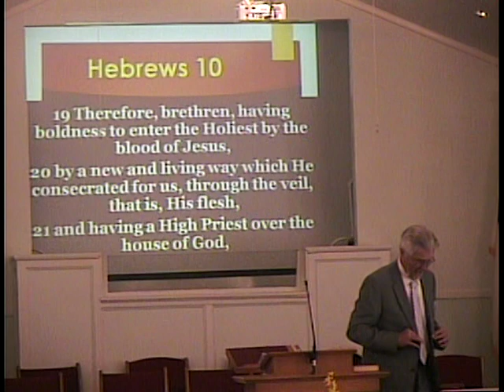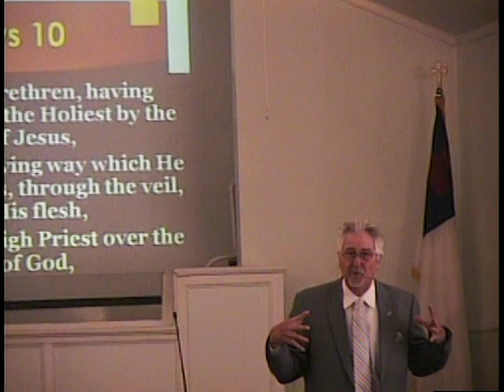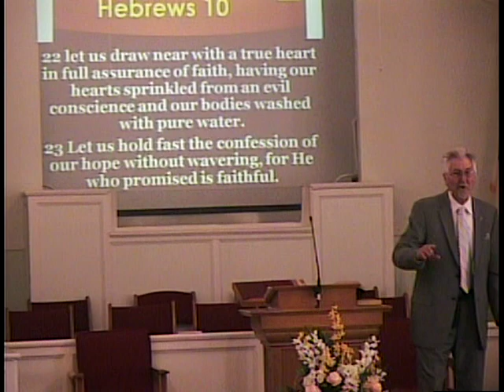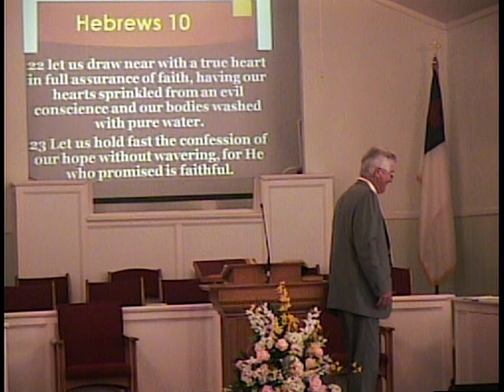190908 Think Of Ways To Motivate One Another Part 2